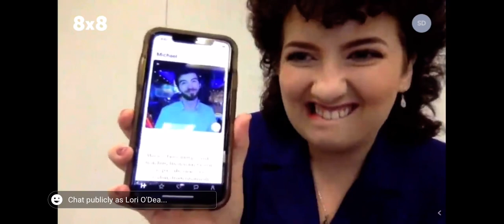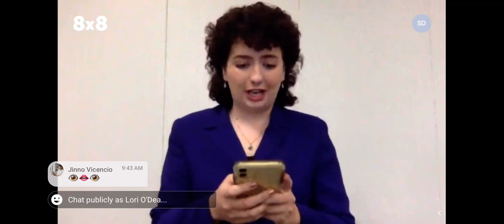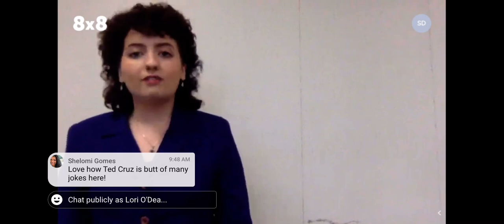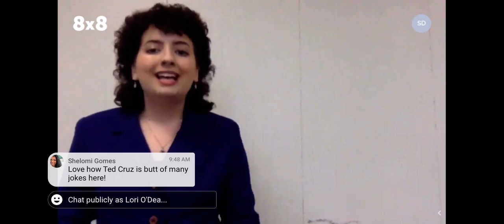Phi Rho Pi 2021 STE Final Round - Ashley Lindsay